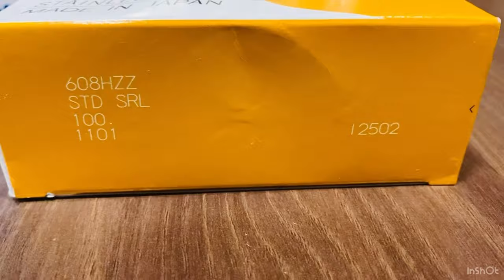EZO Miniature Ball Bearing 608HZZ SRL